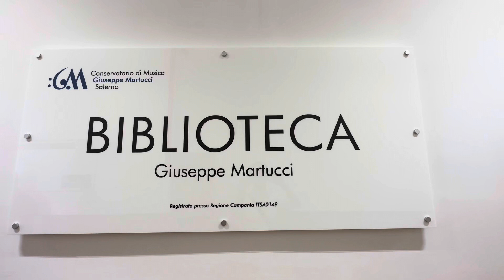Salerno: omaggio al Marstro Luciano D’Elia, intervista Luciano Provenza